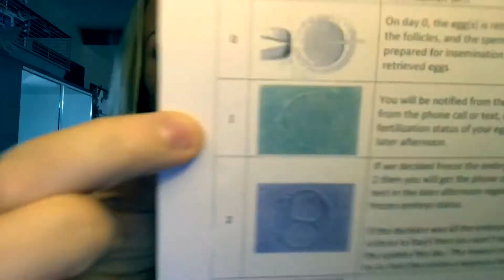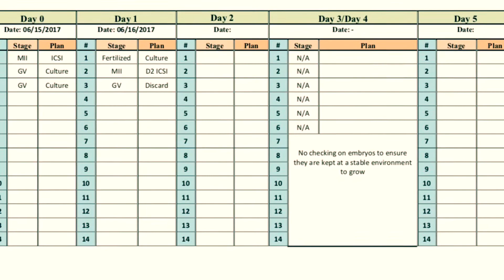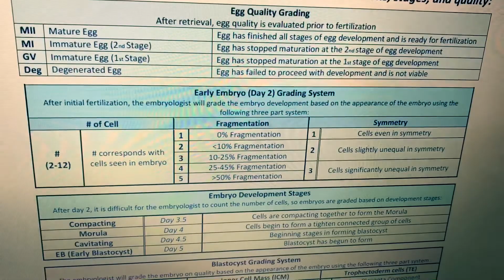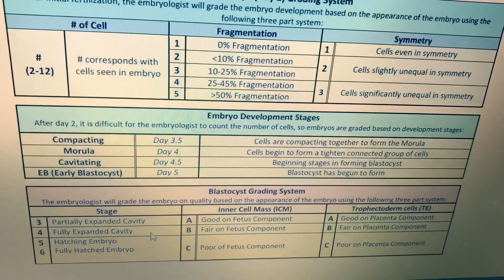Embryo Maturation Status Report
In this video, I share how my embryo status report. I am learning about this process and I go and I enjoy sharing it with you along the way. I talk about ICSI in this video, as well as how many eggs were retrieved and how many have fertilized.  Dr Yelian is a miracle worker, I am so grateful he is our doctor! We hope to freeze the embryos at day 5. We are not doing a transfer this month because my lining was a 6.6 and its recommended that it is an 8 or higher.